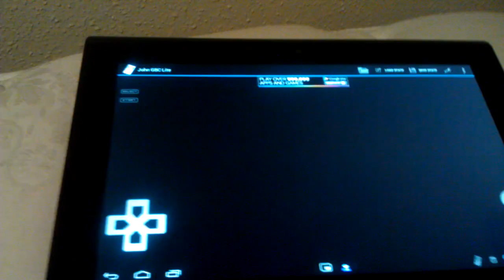youtube video #-9ipGr4FGlA